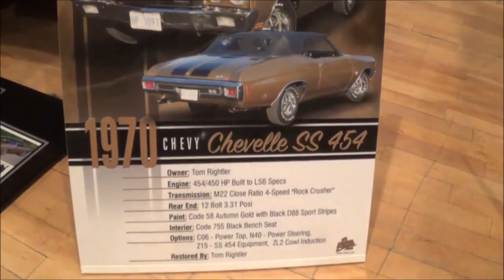ULTIMATE RAGTOP 1970 Chevelle SS 454 4 Speed Convertible Dreamgoatinc Hotrods Customs and Muscle Car